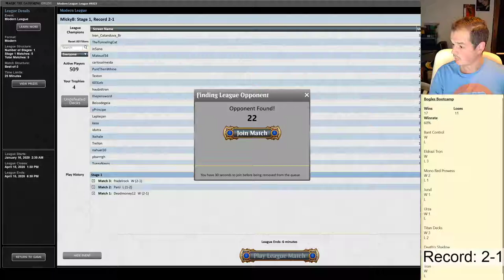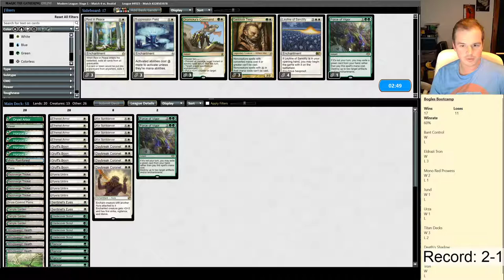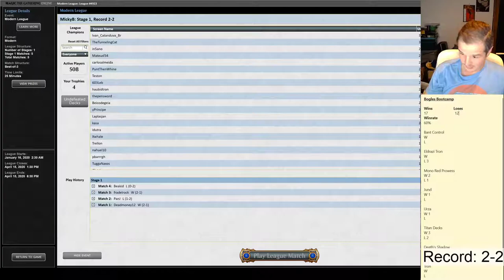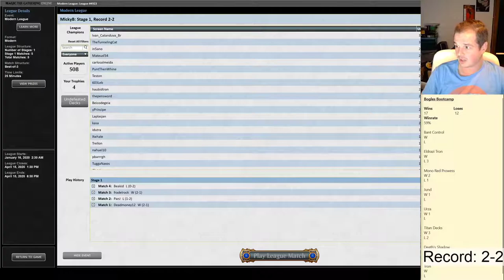Bogles vs W/U Pillow Fort! Modern League 32, Match 4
Bootcamp creator (Jacob Cumiskey, Blue Moon);

Merfolk Master (Nikachu, Merfolk), gave the list of 10 Big Decks in the current modern meta.